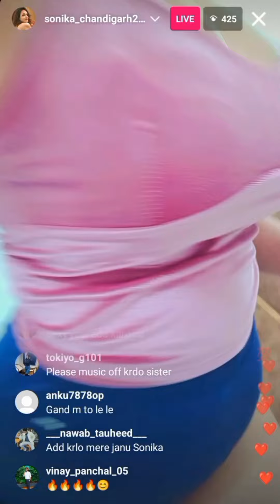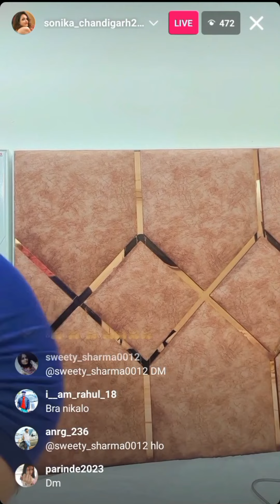SONIKA CHANDIGARH VS SONIA ARORA ll 😂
instagra celebrity live